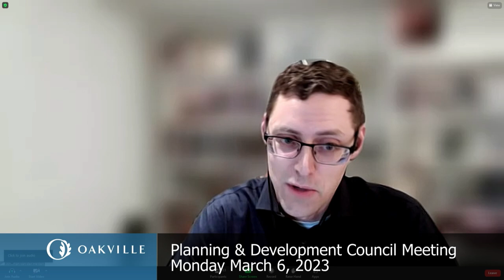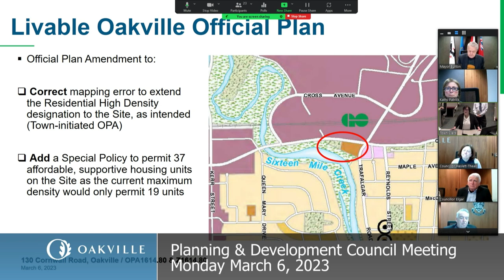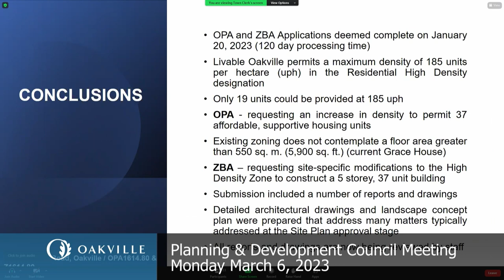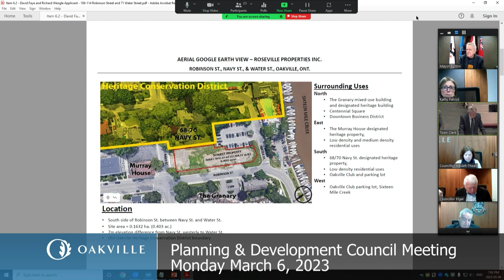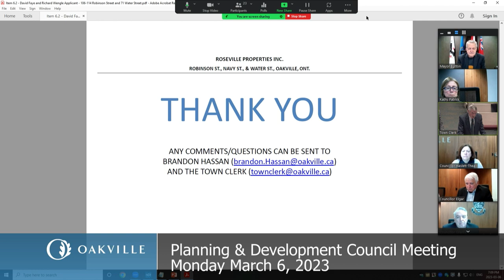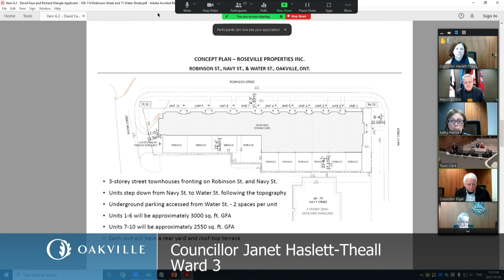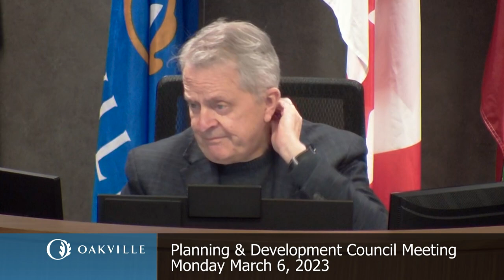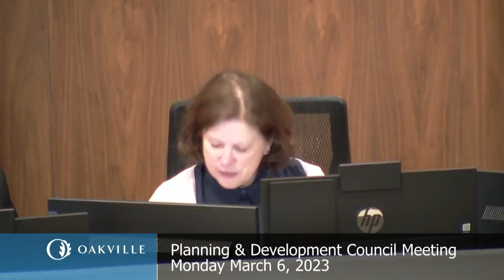Planning & Development, March 6, 2023